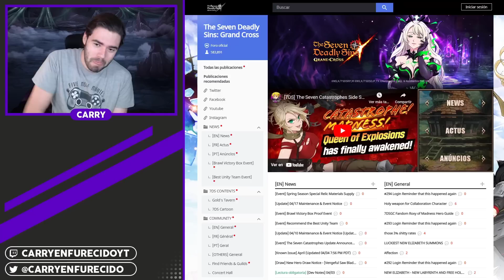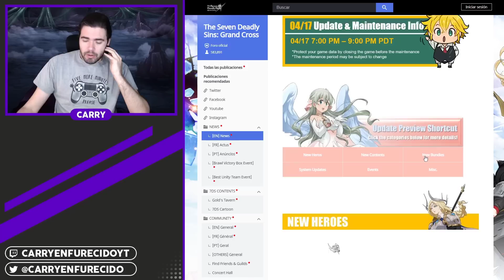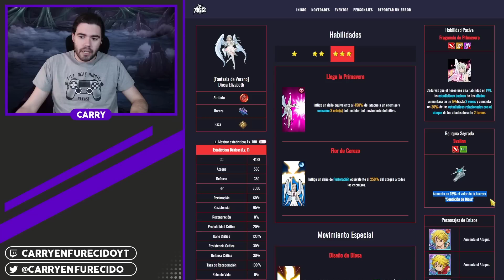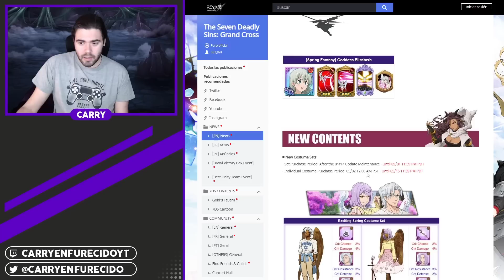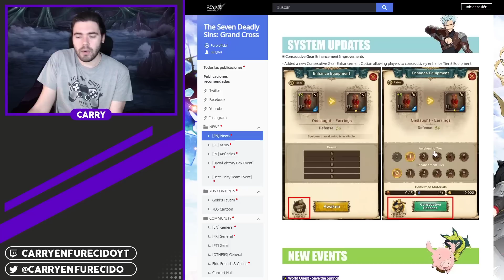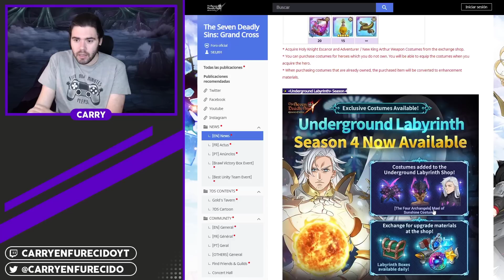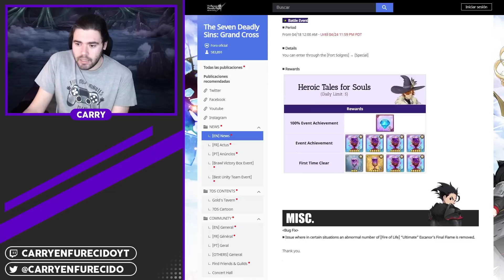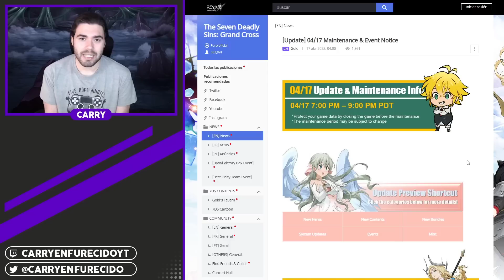¡LLEGA ELIDIOSA de PRIMAVERA! RELIQUIA y SKIN de MAEL GRATIS, NUEVO LABERINTO y más...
►SETUP
- Procesador: AMD Ryzen 7 5800X
- RAM: Kingston HyperX Fury Black DDR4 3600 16GB
- Placa Base: Gigabyte B550 AORUS ELITE V2
- Tarjeta Gráfica: Gigabyte GeForce RTX 3060 Ti OC 8GB

- Pantalla 1: LG 24M47VQ-P
- Pantalla 2: LG 27GN850
- Teclado: Razer BlackWidow V3
- Ratón: Logitech G402
- Micrófono: HyperX SoloCast

0:00 - Intro
0:07 - Introducción
1:15 - Nuevos HÉROES
6:11 - Nuevo CONTENIDO
7:40 - Nuevos PAQUETES
7:51 - Actualizaciones del sistema
8:18 - Nuevos EVENTOS
11:28 - Conclusión
13:07 - Outro